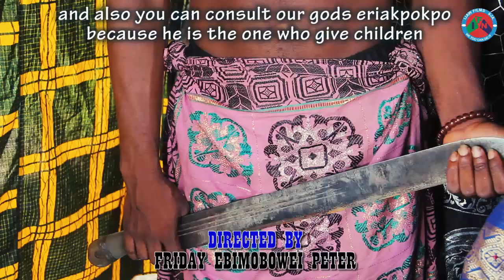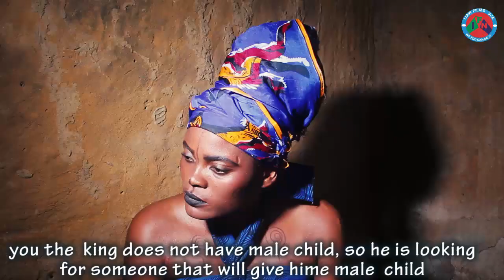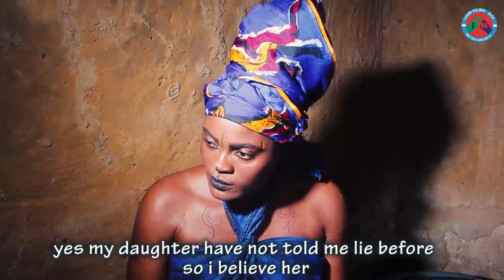EBE PERE (The Clan King) Episode 1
an indigenous language Film (Izon) produced and Directed by Friday Ebimobowei Peter
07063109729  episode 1